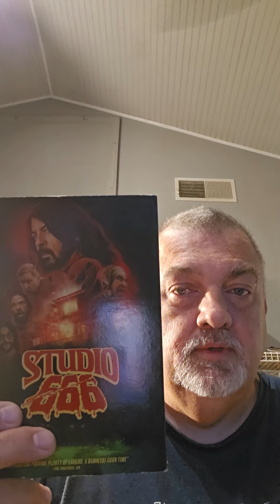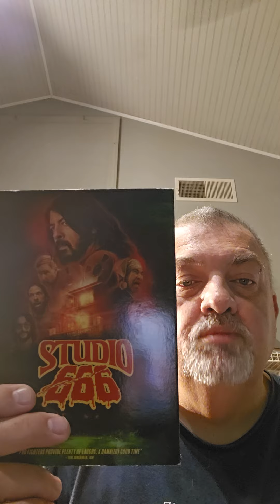Ronfrrll73's 31 days of October: day 1 Studio 666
The first in a series of videos this month where I talk about underrated and lesser known horror movies.